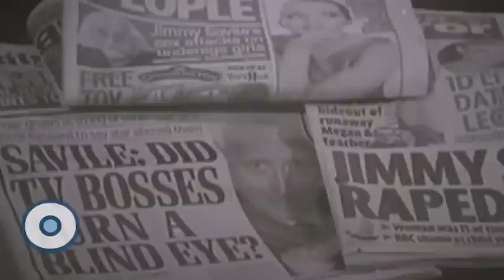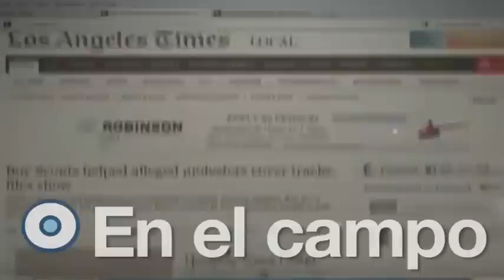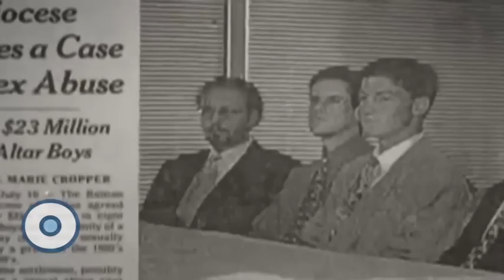Reporte Indigo (edición 187): Figura paterna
Tras varios años de escándalos de pederastia perpetrados por sacerdotes católicos, ahora nos percatamos que no solo los personajes de sotana usan su posición de figura paterna para abusar de menores, peor aún, también sabemos que una institución como la Iglesia Católica no es la única en utilizar su enorme poder para esconder tales crímenes.